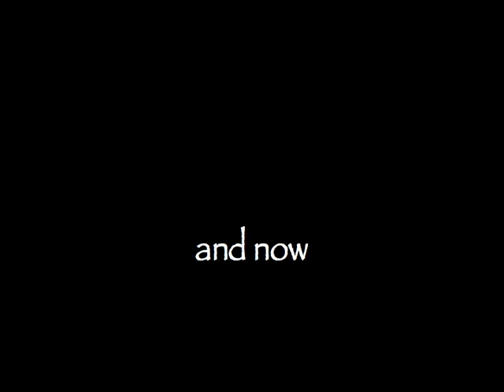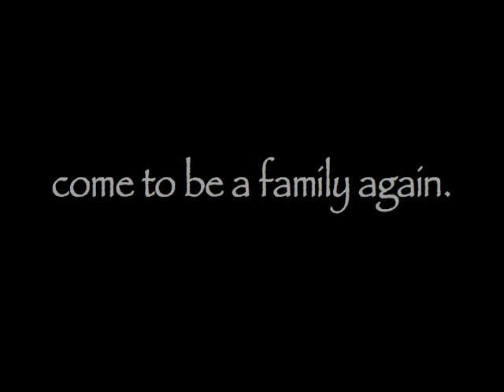Singing Raccoons at Rowdy Ridge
The Rowdy Ridge Film Project is a documentary, by Screaming Frog Productions, about a camp that brings survivors of domestic abuse and/or addiction to a camp outside of Los Angeles.  These individuals are given a rare opportunity to be a family and to share the peace and wonder of nature.